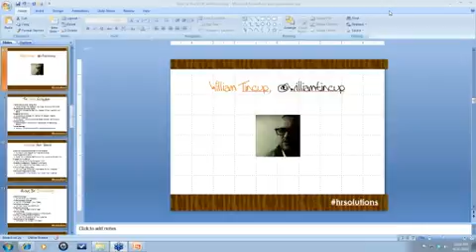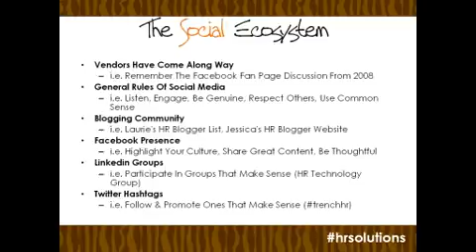Webinar How to Reach HR & Recruiting w Social Media Mobile clip4